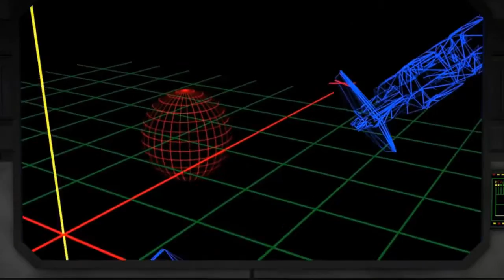THE WRATH OF GHAR | Let's Play Wing Commander Saga #22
We fly alongside the Armageddon's Merlin Squadron and wrap up operations in Hyperion. Also, 108 KILLS!